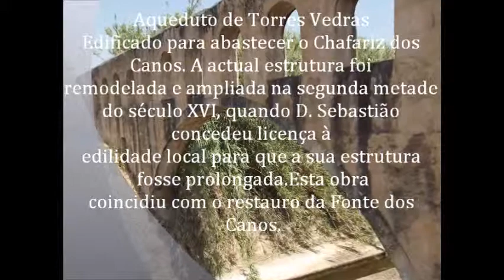Aqueduto - Enquadramento Historico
Enquadramento Histórico do Aqueduto de Torres Vedras.
Trabalho realizado pelos Formandos Pedro Teotónio, Sara Santos e Sérgio Fernandes do Curso de edição de Video e Fotografia da Escola Profissional Cristóvão Colombo de Torres Vedras